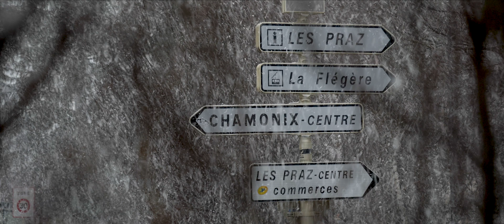Blair & Vikki Trailer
Wedding film trailer for Blair and Vikki shot at the amazing Chamonix ski resort in France by dKane FIlms from Scotland